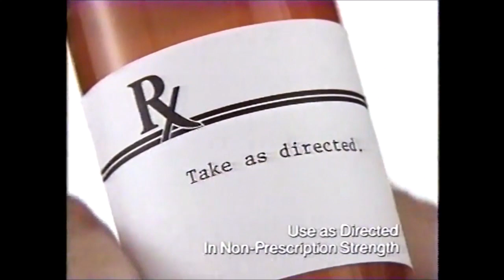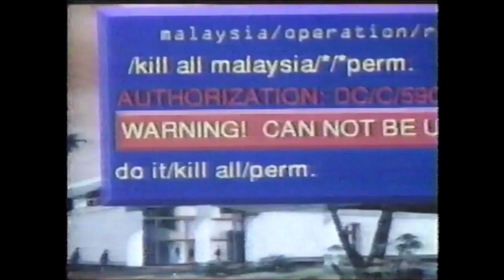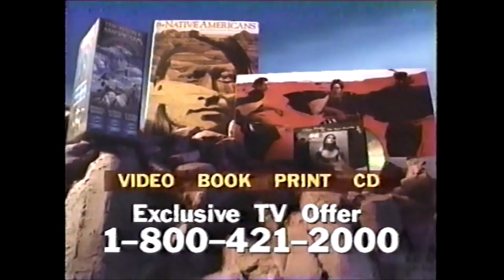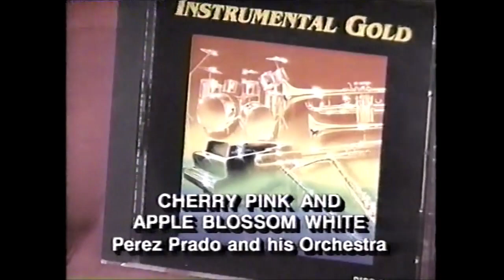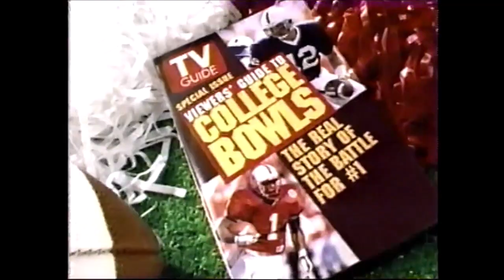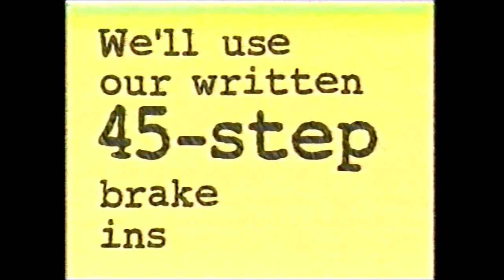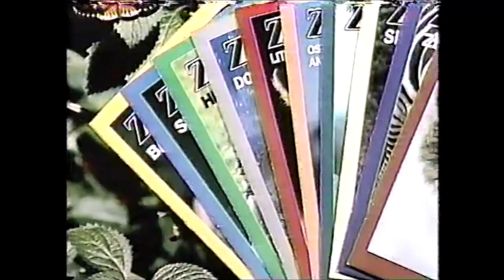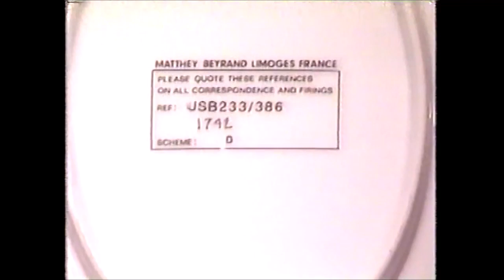TNT Commercials - December 29, 1994 (Part 2)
This second batch of commercials aired during the Our Favorite Movies broadcast of Lawrence of Arabia hosted by Martin Scorcese.

1. Our Favorite Movies bumper
2. TNT Lunchbox TV promo
3. American Family Sweepstakes (ft. Dick Clark & Ed McMahon)
4. Aleve ad
5. Midas ad
6. Sears Tires ad
7. Cordon Negro Freixenet
8. 16th Annual Cable Ace Awards promo
9. Time Life Romantic Classics
10. Our Favorite Movies bumper
11. Starsky & Hutch promo
12. Disclosure trailer
13. Globe Long Life Insurance
14. CNN International
15. World Premiere Toons on Cartoon Network promo
16. The Avenging Angel promo
17. Native Americans Collection
18. Our Favorite Movies bumper
19. NBA on TNT promo
20. NordicTrack WalkFit
21. Starsky & Hutch promo
22. Instrumental Gold
23. Our Favorite Movies bumper
24. Starsky & Hutch promo
25. TV Guide College Bowl Issue
26. Turner Broadcasting ad
27. Midas ad
28. American Family Sweepstakes (ft. Dick Clark & Ed McMahon)
29. NBA on TNT promo
30. Headline News Sports Ticker
31. Outback Steakhouse Gator Bowl on TBS promo
32. Saturday Nitro promo
33. Zoobooks ad
34. Our Favorite Movies bumper
35. Our Favorite Movies promo
36. Nissan Pathfinder
37. JCPenny Semi-Annual Lingerie Sale
38. In the Heat of the Night Marathon promo
39. Contour Pillow
40. New Year’s Sing Along promo
41. Native Americans Collection
42. Our Favorite Movies bumper
43. Our Favorite Movies promo
44. Our Lady of Lourdes
45. In the Heat of the Night promo
46. Contour Pillow
47. Our Favorite Movies bumper